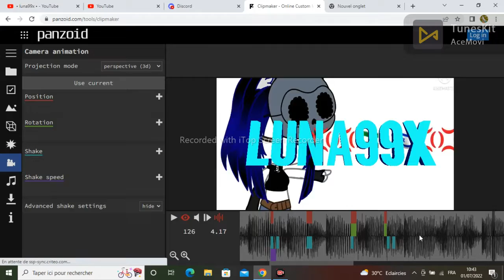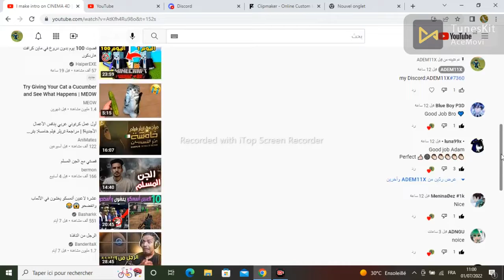intro para luna99x speed art#4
introduce myself
 Hello.my name is adem  And my name you chose for me on YouTube is ADEM11X.I'm 12 years old.I am from Algeria.And I speak English, Arabic, and French.I do video, intro and animation. I hope you like my work.And a hobby of drawing

make intro by me
 info:
  sound pack:ThomasSounds,CyvexSoundPack
I